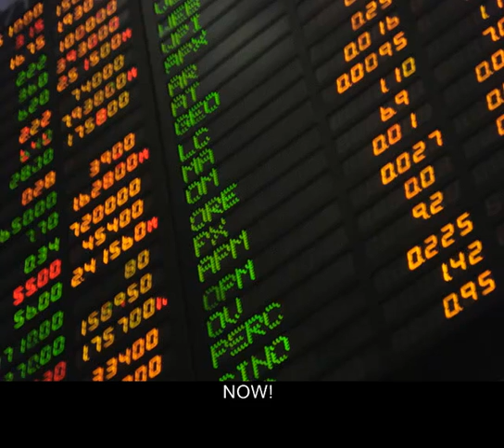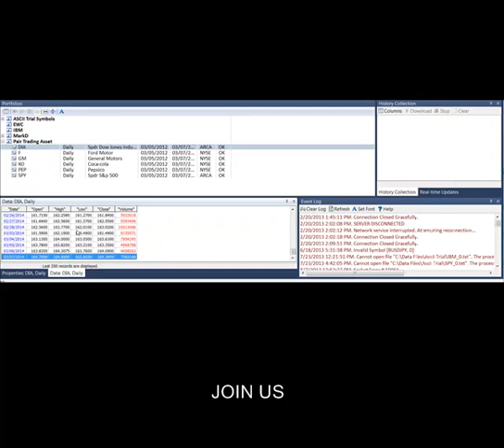What's the most ADVANCED TRADING education in the world for profit